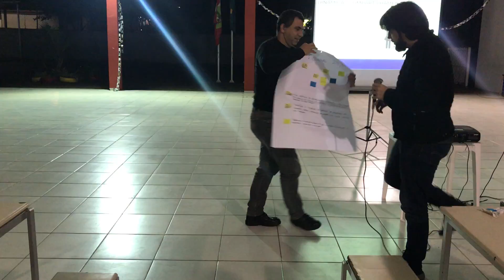Oficina Propostas Sudeste (13)